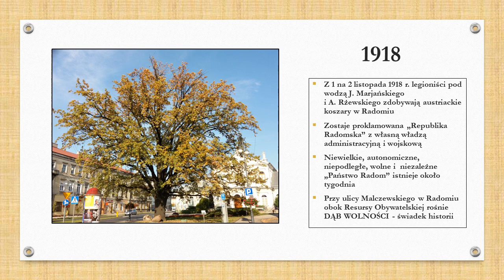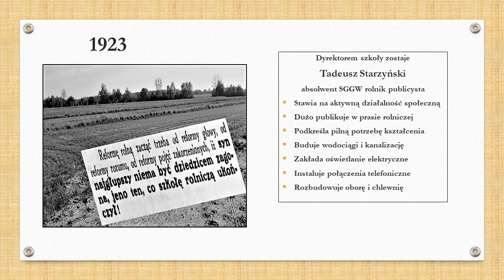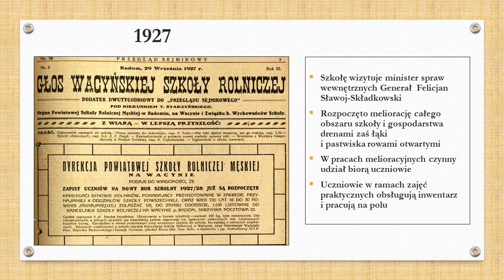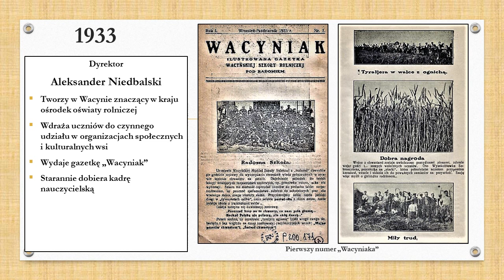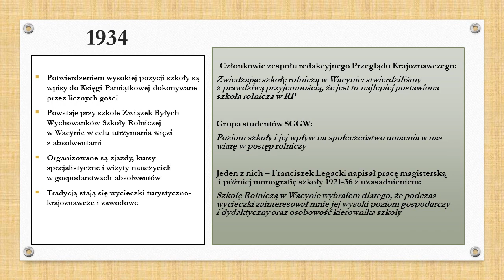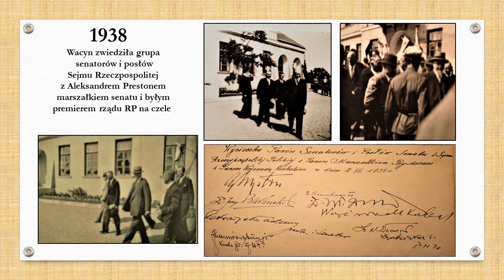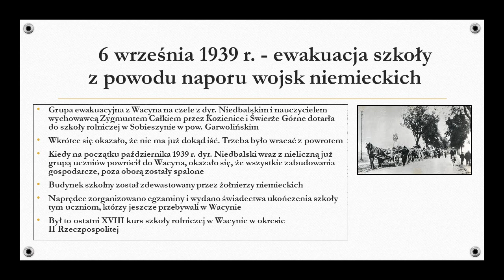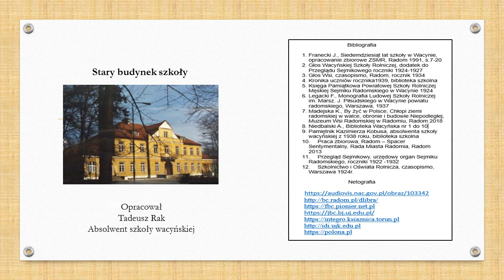100 LAT SZKOŁY WACYŃSKIEJ CZĘŚĆ 1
Zespół Szkół Agrotechnicznych i Gospodarki Żywnościowej w Radomiu -  historia